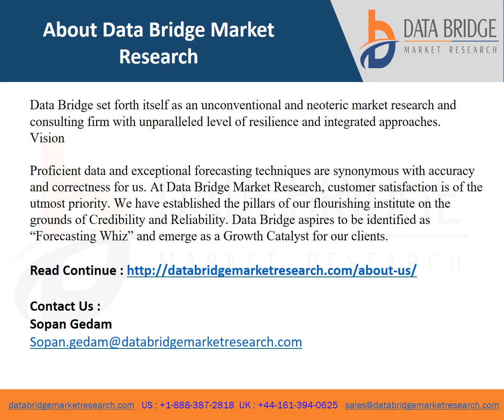Europe Haematology Analysers and Reagents Market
Data Bridge Market Research analyses the market to account to grow at a CAGR of 5.70% in the 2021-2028 forecast period. This market's growth is due to factors such as the growth in number of blood donations and increase in incidence of blood disorder.